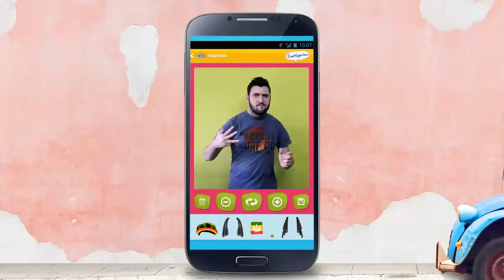7affalha fi ton profil ! 720p